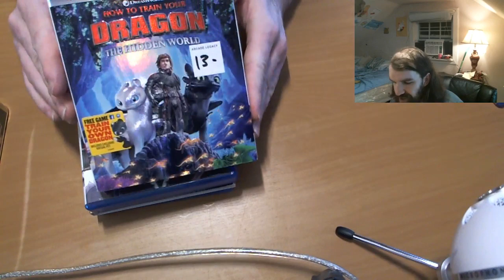New Anime & Movies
I recently pick up some new Anime and Movies on blu ray :) Let me know your favorites :)

Amazon link for Soul Eater